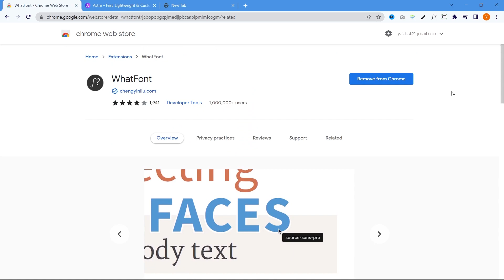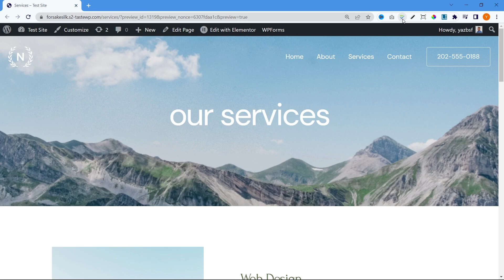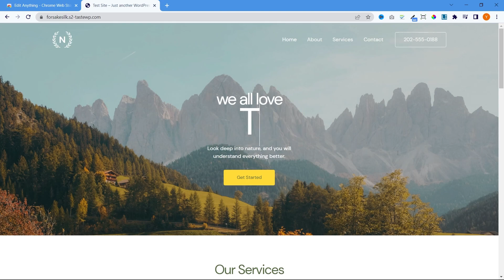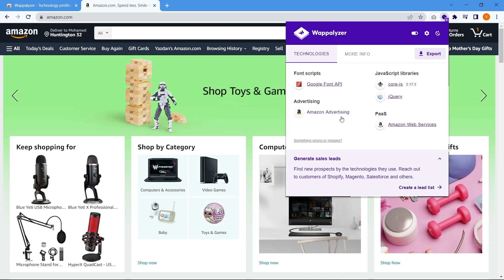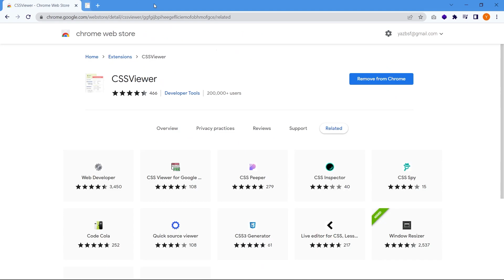Best Google Chrome Extensions for Web Developers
This are our selection of some of the best Google Chrome Extensions for web developers!

These can help you streamline your workflow and improve your productivity when working with websites.

 ✅✅ 👇🏽👇🏽 Here are some of our recommended products 👇🏽👇🏽 ✅✅